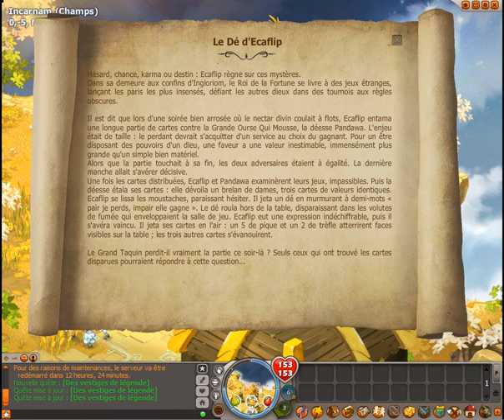[Dofus] Épisode 121 : Quête Des vestiges de légende partie 1